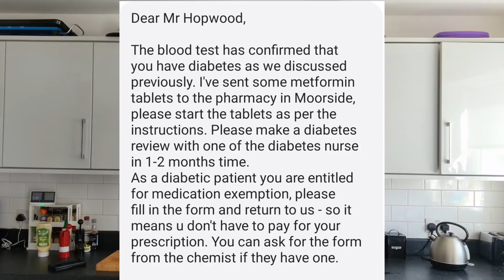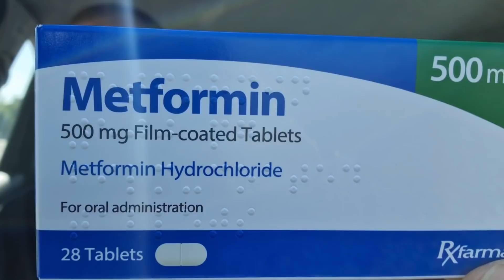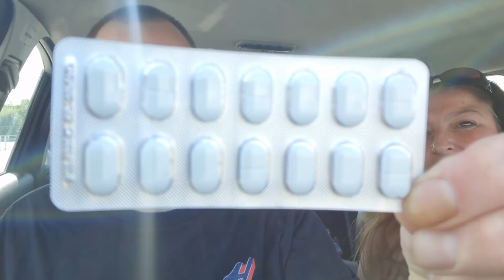Living With Diabetes and High Cholesterol Day 4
So This is Day 4 of my journey Living with Diabetes and High Cholesterol. I know its a lot more common than you realise but it's new to me and hopefully you can join me on this journey for as long as it lasts and if your new to this as I am, we can do this together